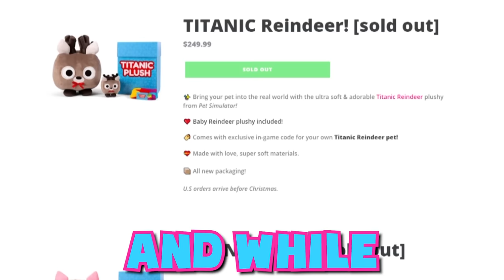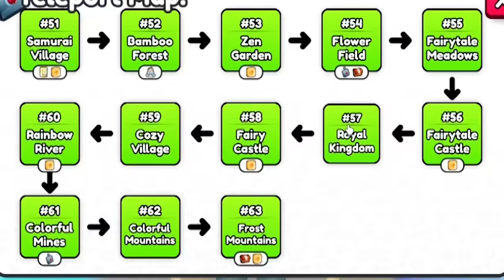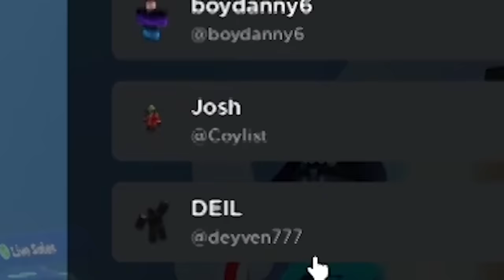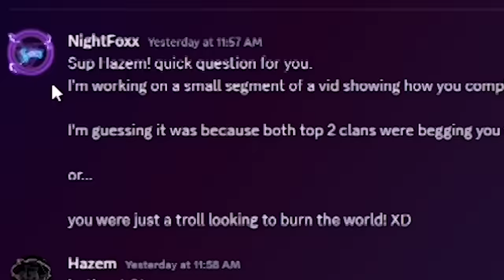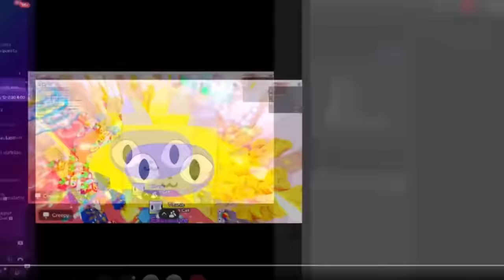I Got A Titanic Banana Cat... But At WHAT COST?!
In today's video, I spend $$$ to try and get a Titanic Banana Cat in Pet Simulator 99 and I don't stop until I have one! How bad will this end up being?!
Watch to the end to find out! Also... I give an update on the clan war! Merry Christmas update gamers!

Game Played in Vid: Pet Sim 99

AI: pet simulator 99, pet sim 99, pet sim 99 update, pet sim 99 christmas update, pet sim 99 Christmas, pet sim 99 xmas, pet sim 99 titanic cat, pet simulator 99 titanic banana cat, titanic banana cat, titanic pet, pet simulator 99 trading, nightfoxx, nightfoxx pet sim 99, pet sim,ps99, titanic present, night_Foxx, nightfox